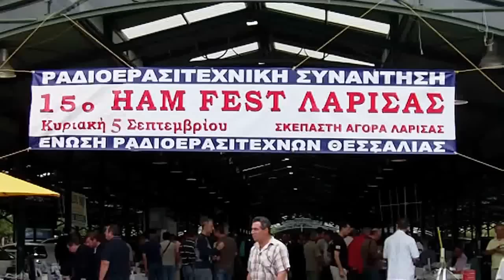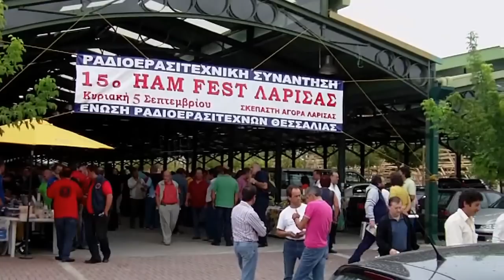15ο Πανελλήνιο HAMFEST στη Λάρισα 5 Σεπτεμβρίου 2010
15ο Πανελλήνιο HAMFEST στη Λάρισα
Κυριακή 5 Σεπτεμβρίου 2010
15th Pan-Hellenic HAMFEST in Larissa September 2010